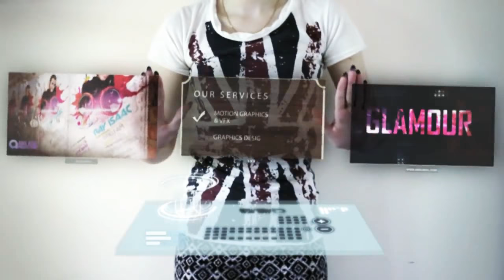【MG4You - Motion Graphic】 Futuristic Interface